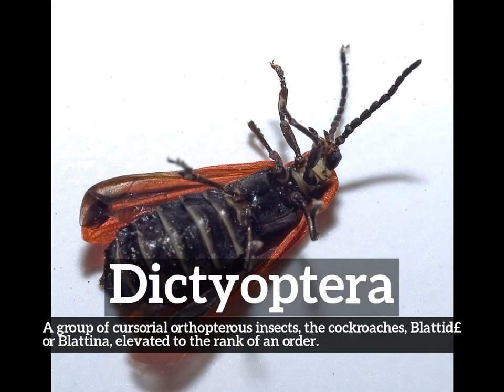What is Dictyoptera? | How Does Dictyoptera Look? | How to Say Dictyoptera in English?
Learn how to pronounce dictyoptera with Imago Spectrum.

What is dictyoptera?
How does dictyoptera look?
How to say dictyoptera in English?
What does dictyoptera represent?
What is the defintion of dictyoptera?

Imago Spectrum allows you to easily memorize common English words and phrases by joining visual and auditory learning environments into a short video. Focus on the images and repeat dictyoptera several times for best retention results.

In this video we are speaking the word, dictyoptera. Do take note of how dictyoptera is spelled.
The definition of dictyoptera is listed below the word in the video.
Dictyoptera:  A group of cursorial orthopterous insects, the cockroaches, Blattid£ or Blattina, elevated to the rank of an order.